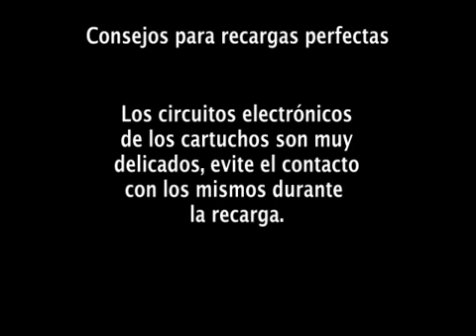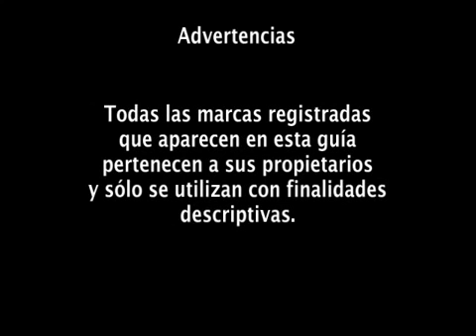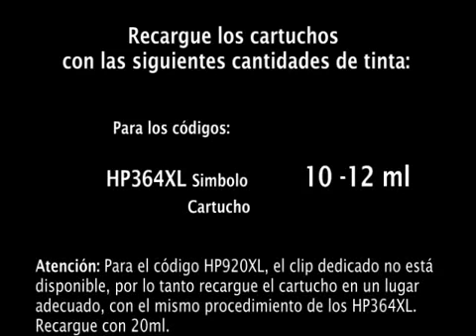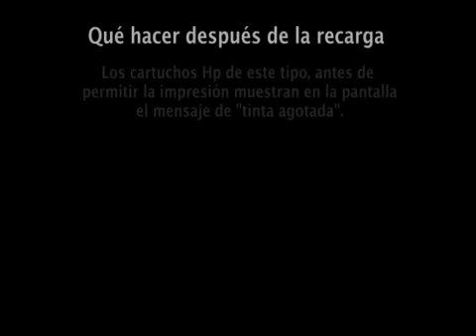Tutorial recarga cartucho RK22XL de Prink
Instrucciones para la recarga de los cartuchos HP364XL y HP920XL - color negro - pigmentado - simbolo cartucho "Pentagono".